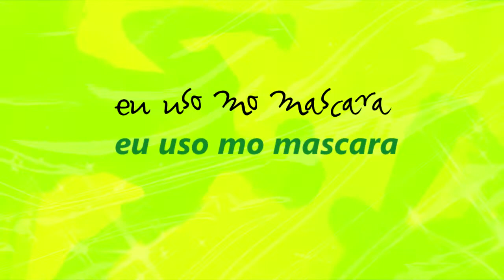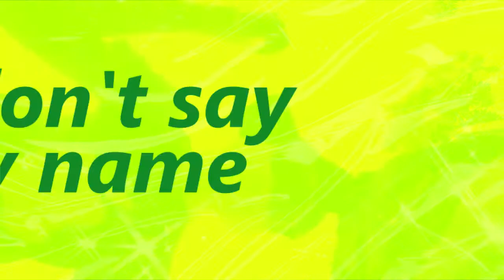Det3s x Nadson B - Mask on Face (Official Lyric Video)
Credits:
Produced By : Desejo Beats, Net Bussin
Interpreter: Det3s, Nadson B
Edition Lyric: Sevadaarts
Artwork: @sevadaarts
Label: Trap Home Beats e Africa Records

TRAPHOMEBEATS®

Music video by Det3s and Nadson B performing Mask on Face.

@Rayvannychui @francinyehlke @EmersonDr @DrakeOfficial @DrakeVEVO @ukdrillszn7667 @SultanUlQADRIAQawwal @HeadieOne @GAZO @gazoostudio @gazoo xrootz @rootik_shorts @xzxrro8012 @taylor.unknown @uknowalee @SHEXROZTV @ruestudy1 @XronisMuzic @Drawblogs @blogilates @Blogdocrocheoficial @PortalKondZilla @Spid3yEdits @LabbelRecords @Mainstreetrecordsoficial @777Records @BINreal @Orochi @L7NNON1994 @TionWayne9 @RussMillions @DaniRussoTvv @M24official12 @Grmdaily @grmdailyalbania5357 @grmdailylyrics1820 @grmdaily7640 @not3sofficial Not 3M